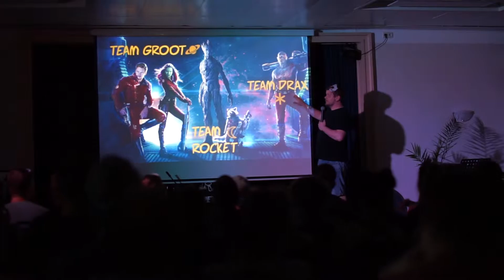ZAPF_CONNECT 7.0: Upward Falling | Tag 1